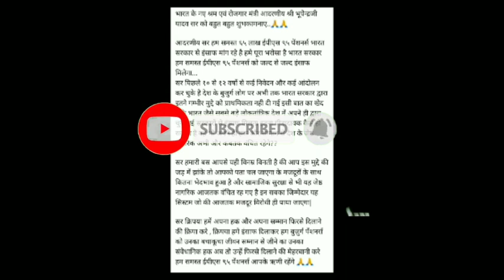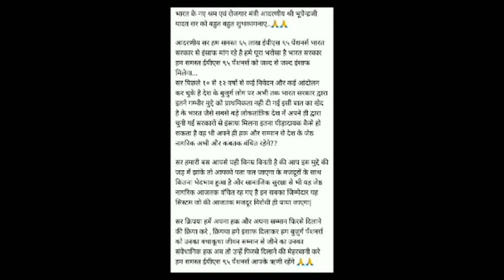eps-95 pension latest news today minimum pension 7500+da, medical scheme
epfo latest news today,
epf pension 95,
eps 95 pension,